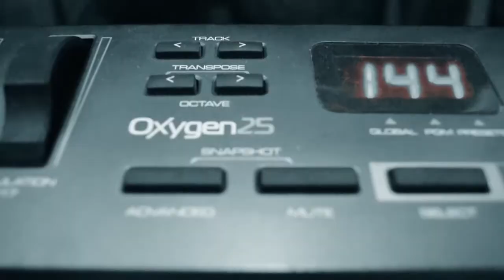heaven sent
Reviving Our old song, my Old Friend's Original Composition " Heaven Sent"
Music & Lyrics: Enrico "Cocoy" Luna
Music Arrangement: Richie Saceda